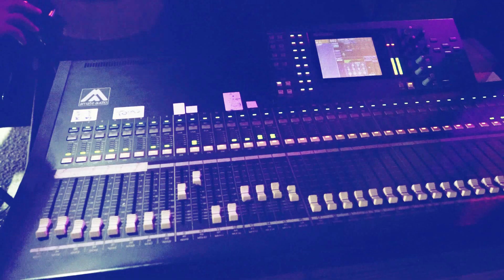موال مصايب الدنيا الفنان محمد ابو الكايد العريس احمد عديلي اوصرين R Alazz 2019 4K